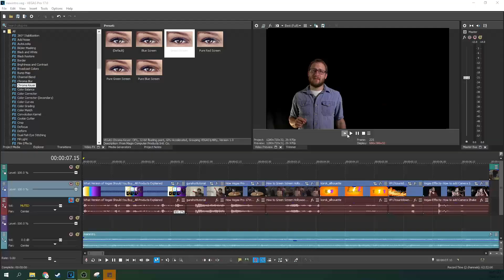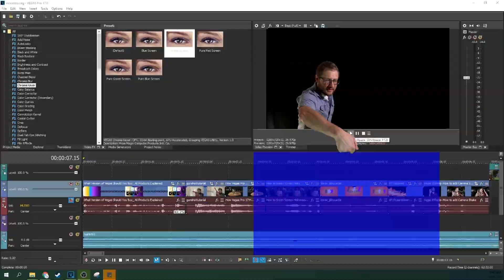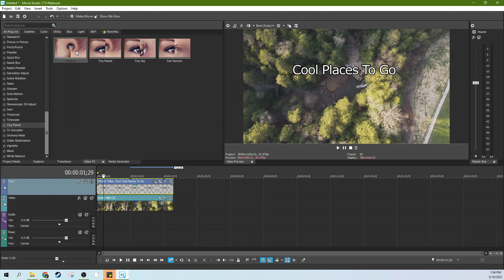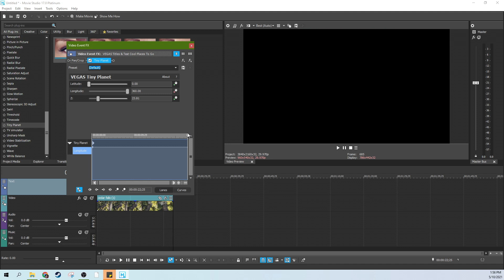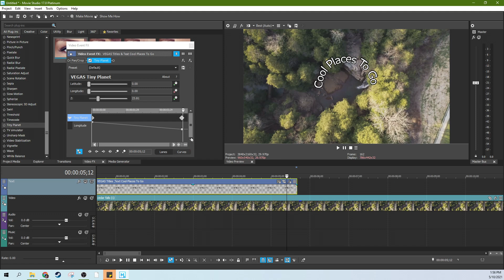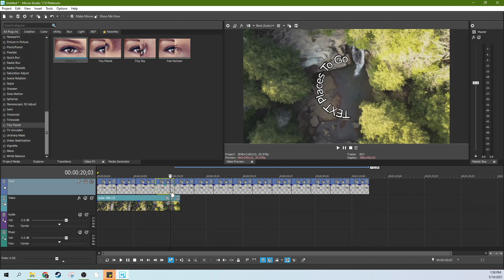EASY Circle and Orbit Text in Movie Studio 17 Platinum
EASY Circle and Orbit Text in Movie Studio 17 Platinum. Wrap, orbit, and circle text with the tiny planet fx.

My Studio Headphones: